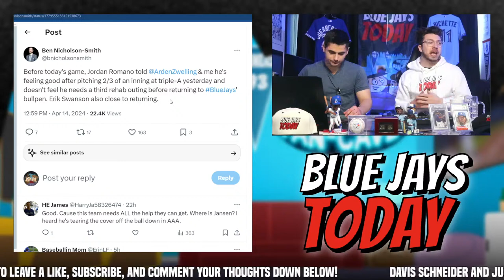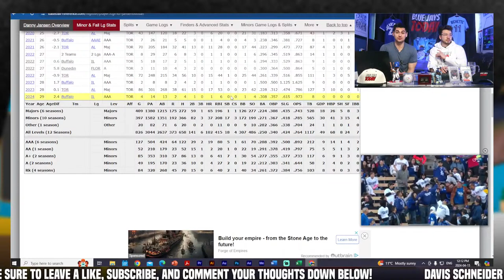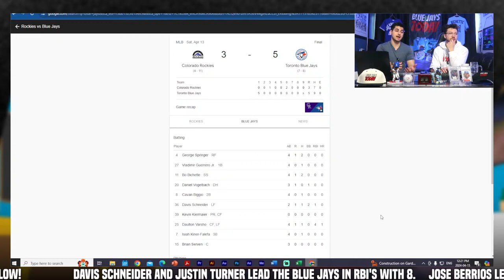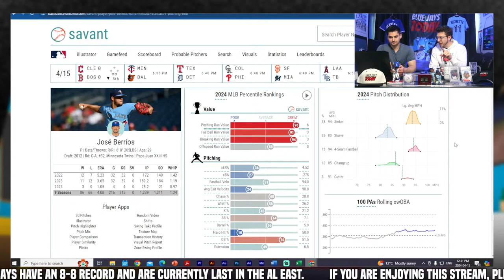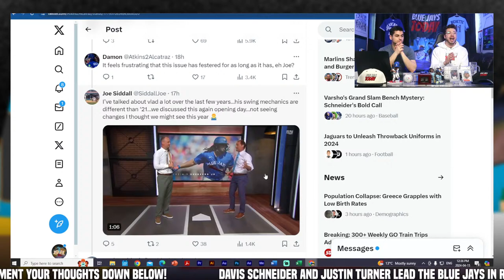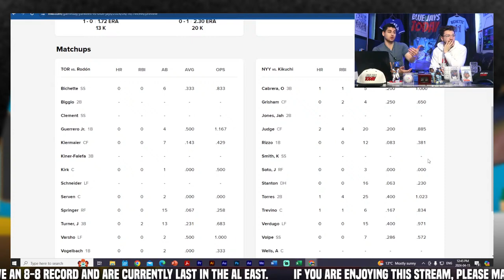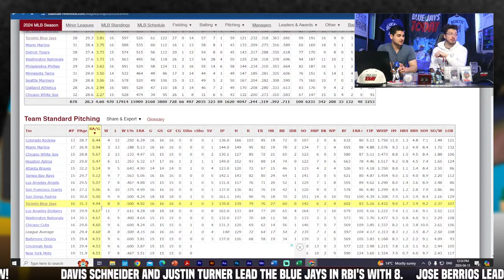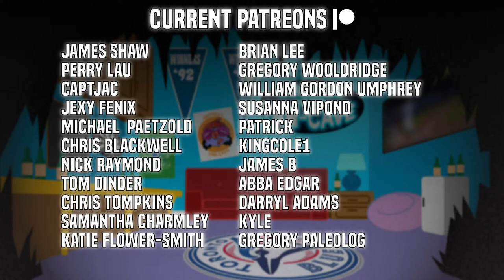Blue Jays Moves INCOMING - Jose Berrios Dominates & More! (Blue Jays Today Show)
The Toronto Blue Jays have had a pretty good homestand so far, winning both of their first 2 series at the Rogers Centre. Now, Blue Jays fans are eagerly awaiting the news of Jordan Romano, Erik Swanson and Danny Jansen's return to the Toronto Blue Jays, right in time for a huge series against the New York Yankees. The Toronto Blue Jays are going to have to play at their best if they want hopes of getting back in the AL East race. Let's discuss the latest Toronto Blue Jays news right here on Blue Jays Today!